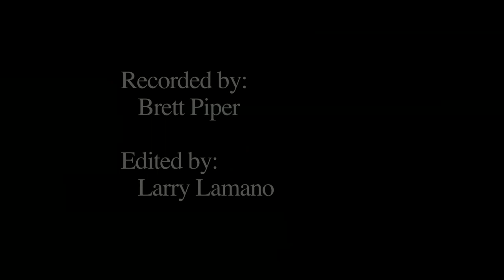Music Monday Michael Brewer 16 03 07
Michael Brewer part of Brewer and Shipley who were giants in the 60's and 70's tells his story about his career, family history and his work in the music industry.